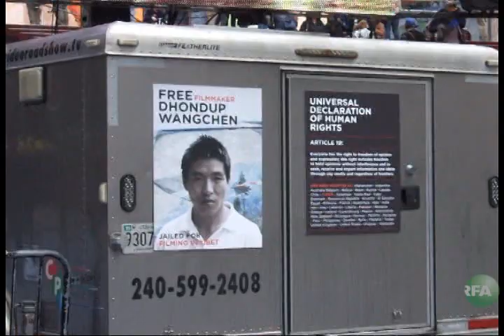大赦国际等团体呼吁中共正视西藏自焚事件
3月9号，大赦国际、无国界记者组织，以及藏人团体在纽约时代广场召开新闻发布会，呼吁中共当局正视西藏自焚事件，释放被判刑六年的纪录片制作人当知项欠（Dhondup Wangchen） 。同时，著名影星理查•吉尔特别去联合国前看望绝食的藏人。

听众谈话

听众谈话